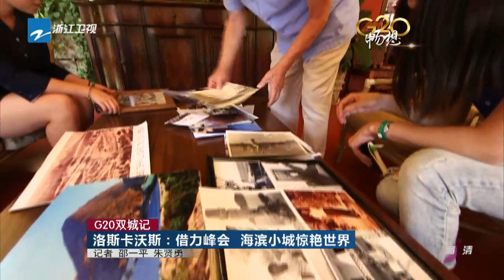【G20双城记】洛斯卡沃斯——借力峰会 海滨小城惊艳世界 20160729【浙江卫视官方超清1080P】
中国杭州于今年九月举办二十国集团领导人第十一次峰会，峰会主题确定为“构建创新、活力、联动、包容的世界经济”。